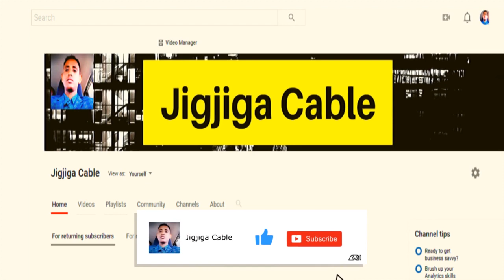Camerooyinka CCTV-da Muqdisho Oo La Qarxiyey Iyo Puntland Oo Eedo Culus Ujeedisay DFS/XOG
This video is about Camerooyinka CCTV-da Muqdisho Oo La Qarxiyey Iyo Puntland Oo Eedo Culus Ujeedisay DFS/XOG